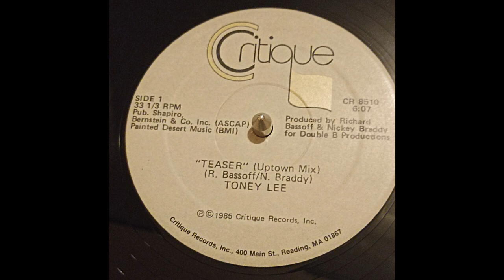Toney Lee – Teaser (Uptown Mix) 1985